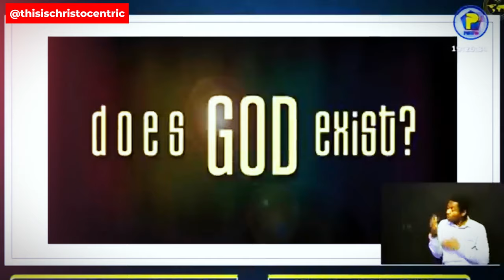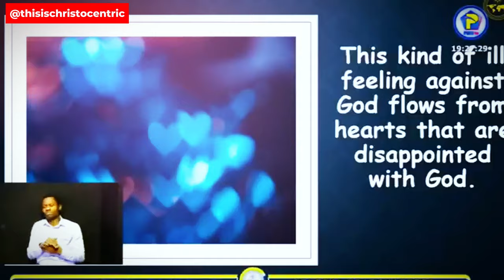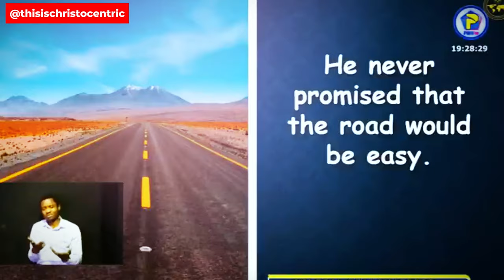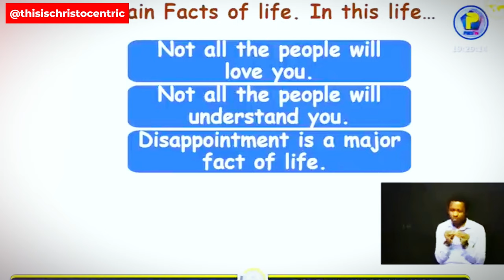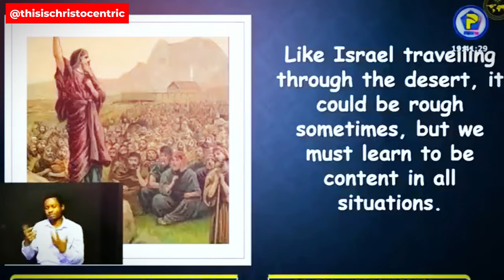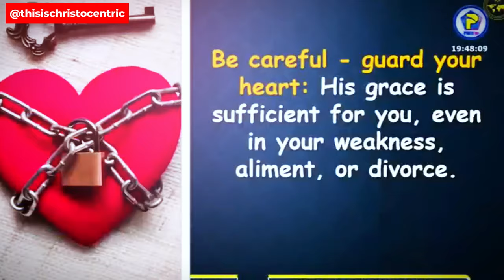DO YOU EVEN NEED TO ASK THIS QUESTION? - Apostle Eric Nyamekye 2024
christocentric message
christocentric revival